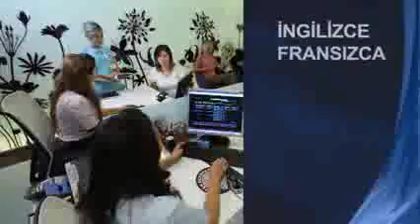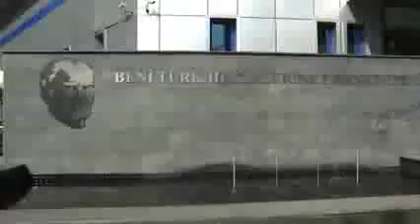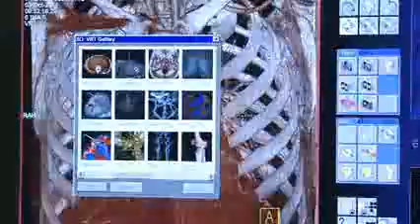حالة المستشفيات في الجزائر